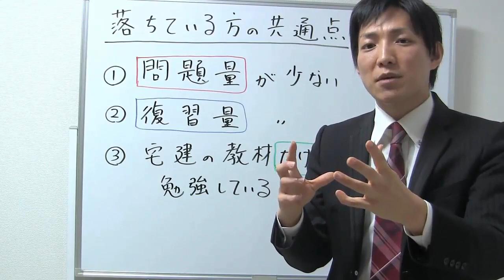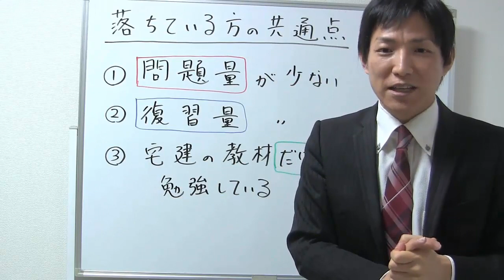宅建に落ちている方の共通点【宅建合格勉強法】